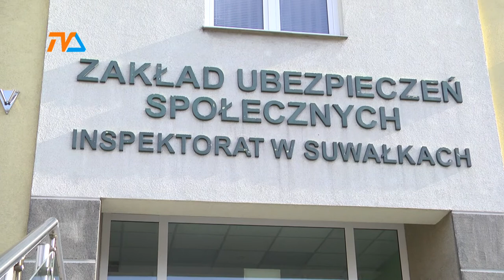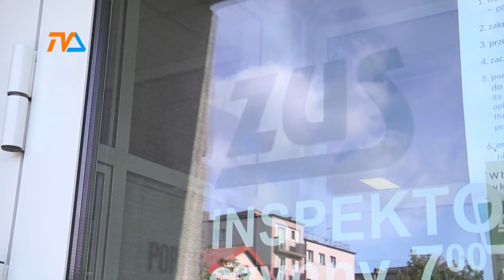ZUS ostrzega i wyjaśnia. |TVSUWAŁKI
Gdy lekarz wystawia zwolnienie lekarskie, dopilnuj, by wpisał w nim adres, pod którym będziesz się leczył – przypomina ZUS. W razie kontroli – unikniesz kłopotów.